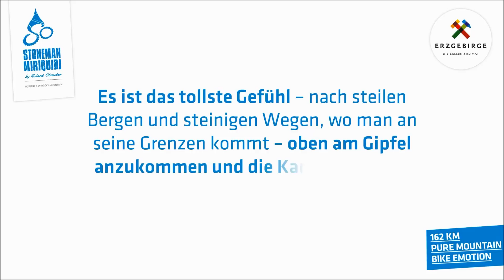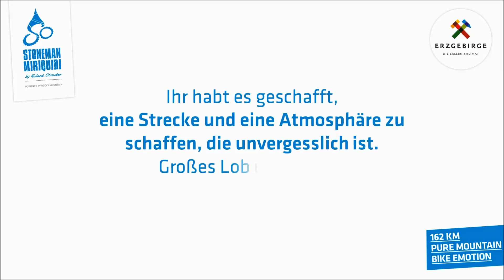Stoneman Miriquidi – das einzige MTB-Erlebnis von Roland Stauder in Deutschland.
„Der Stoneman ist ein Bike-Erlebnis, das mit einem Traum beginnt und in einer tiefgreifenden Erfahrung endet.“
Roland Stauder